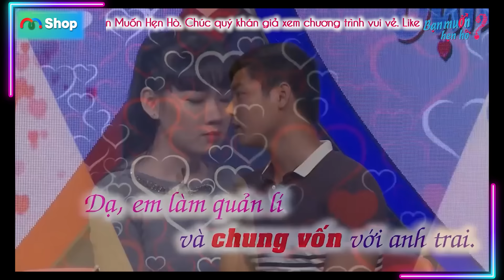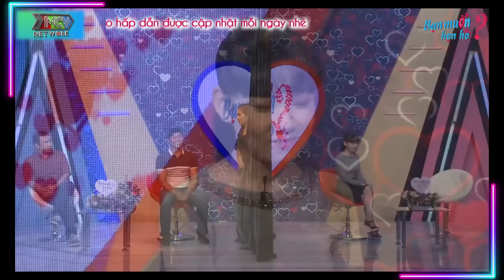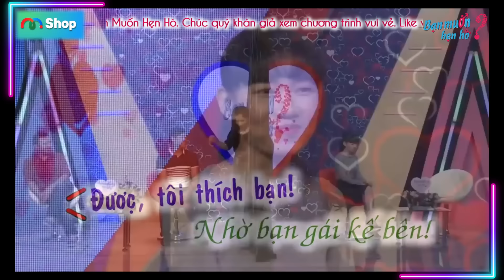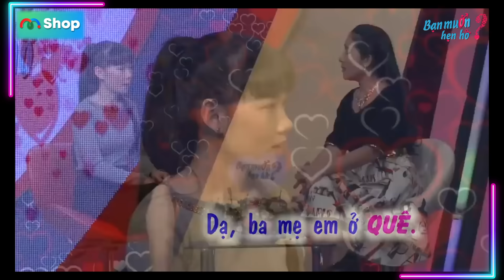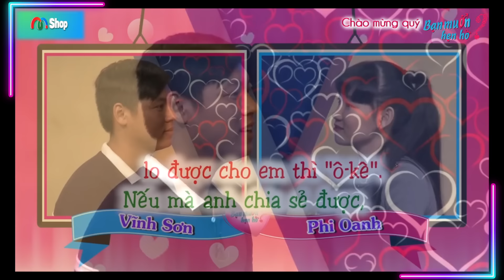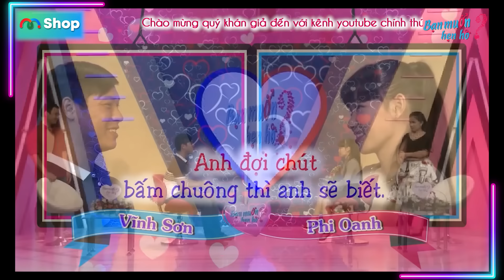Cô gái CHÊ DÂN QUÊ phải làm ruộng quyết không theo chàng về làm Quyền Linh bức xúc | Bạn Muốn Hẹn Hò